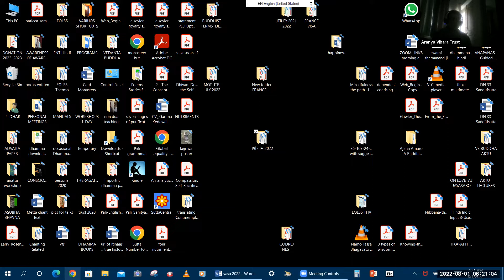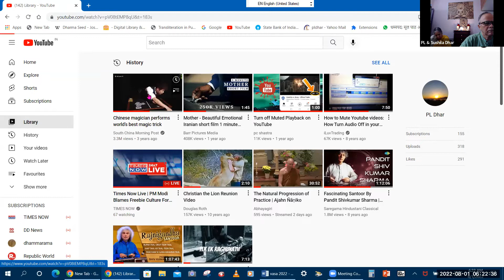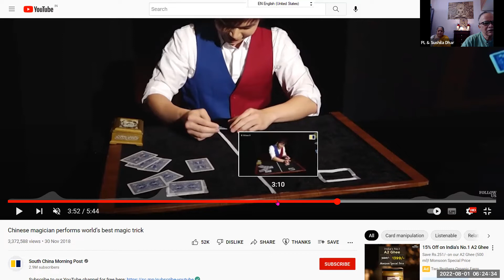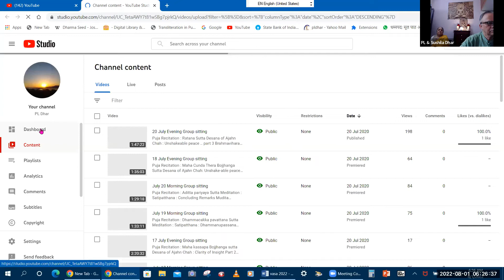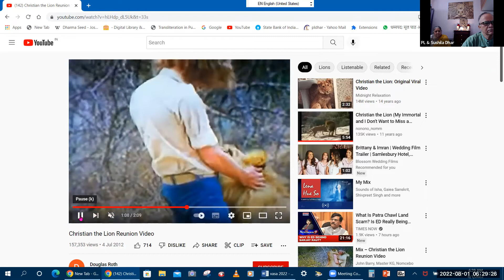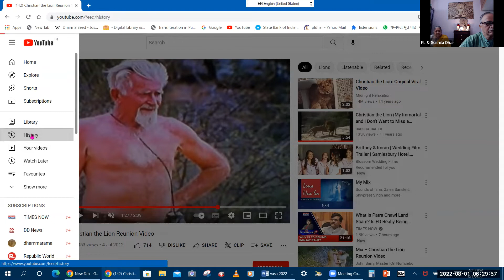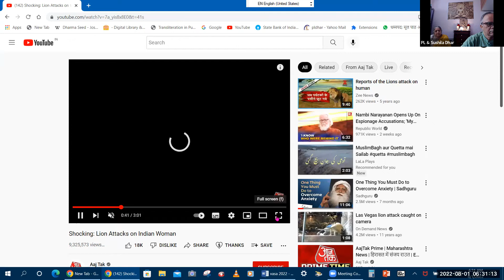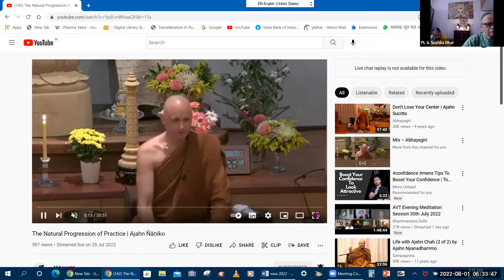Day 16 | 1 August 2022 | Vedana at the Eye Sense Door